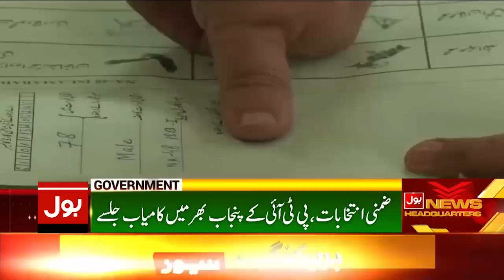Shehbaz Govt Big Announcement | Petrol Prices Updates | Breaking News